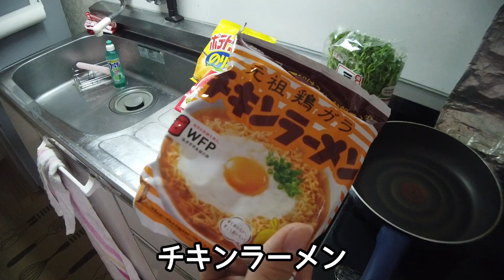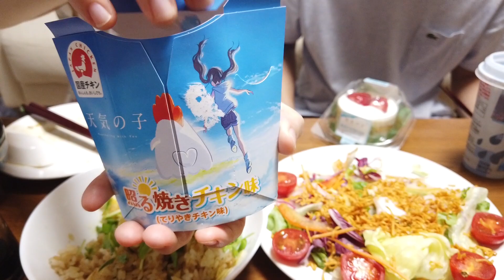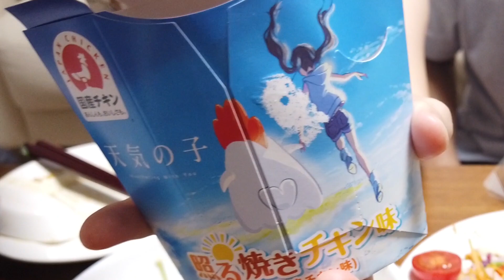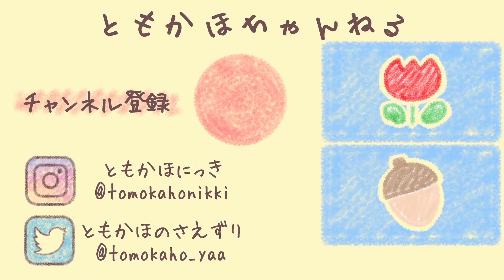【天気の子飯】陽菜ちゃんが作ったあの手料理を本格再現！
やぁともやです。
みんなは天気の子見ましたか？面白かったよねぇ。
新海監督の映画は毎回、映像のきれいさと映画にあった音楽に感動します。あと街並みにリアル感があって共感することがたくさんあるイメージです。

この夏は見たい映画がいっぱいです。